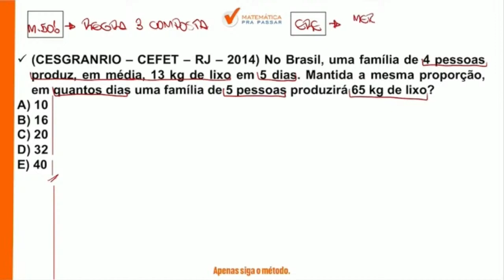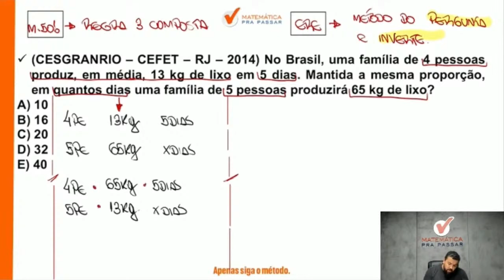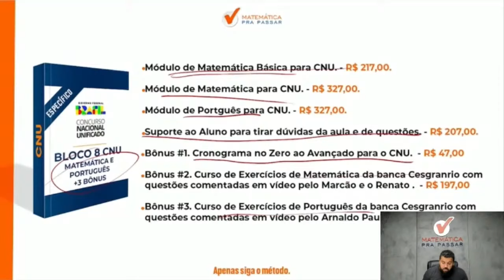Matemática para CNU | Regra de três composta se faz assim